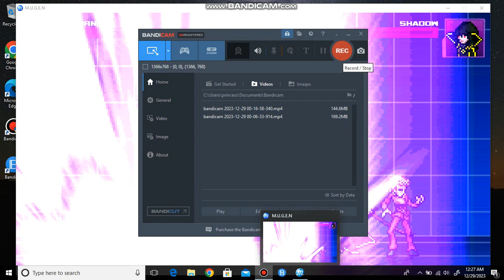giorno vs shadow the end